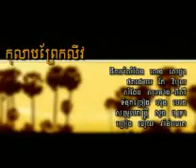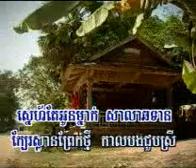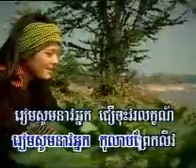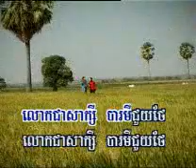CLT 41 0011